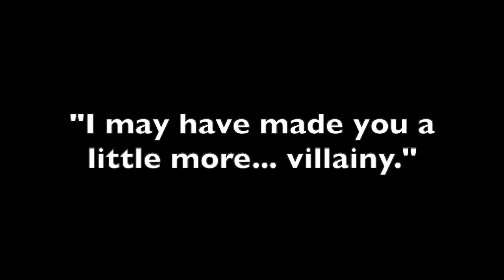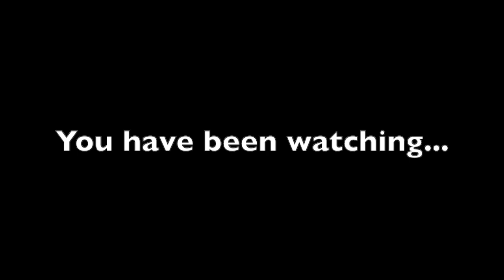Monarchs Anonymous The Second -Was William Shakespeare Telling the Truth?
Will Shakespeare tell the truth about his plays? Or will he mute himself just in time? Find out in today's episode.

This episode was written by Simon Kirk and edited by Joshua Poole.

Please note that our Go Fund Me page has now ended. Thank you so much to all those who donated.